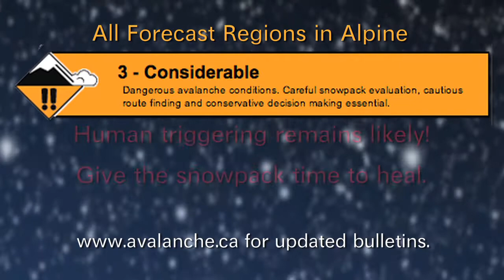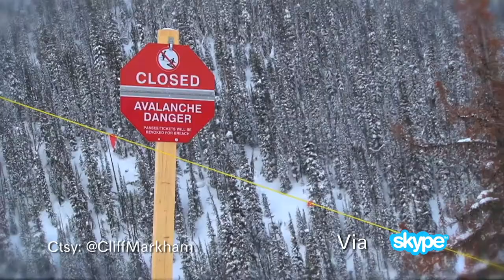SNOW TALKS - Avalanche Summary Forecast March 13, 2014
Avalanche summary forecast for the weekend March 13-15, 2014. Hosted by Albi Sole from the Calgary Outdoor Centre. Interview with Lisa Paulson from Parks Canada visitor safety team.